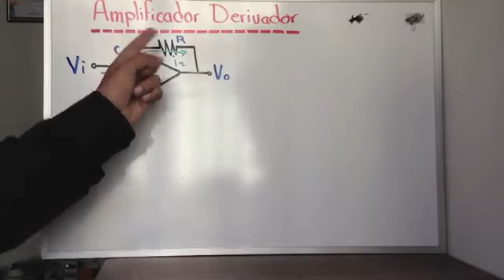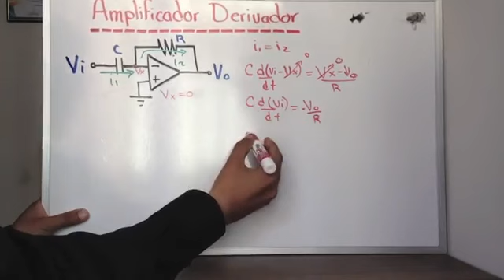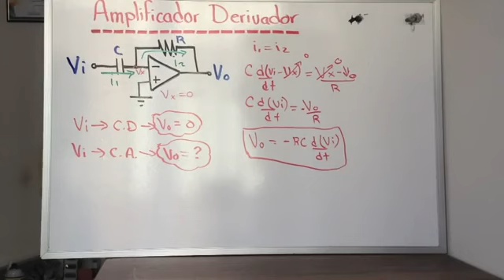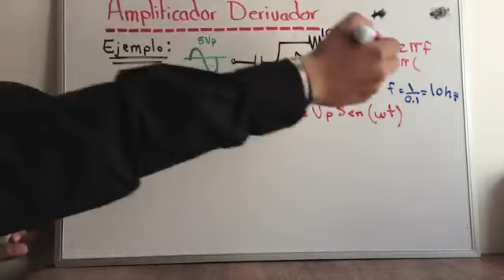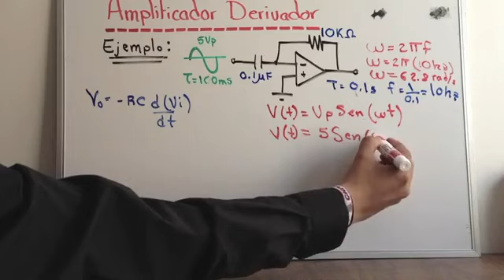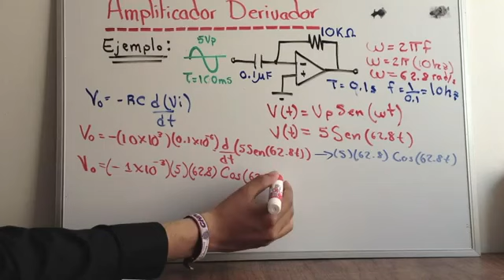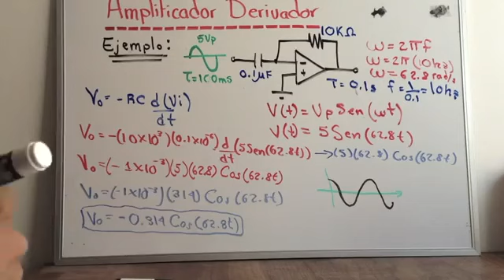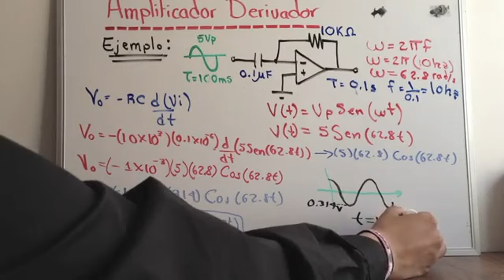Amplificador Derivador YouTube